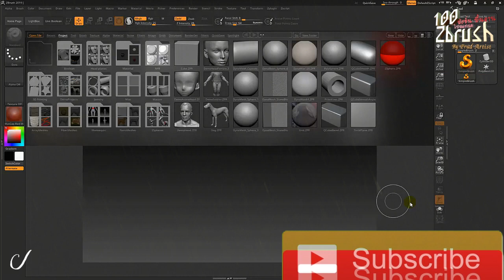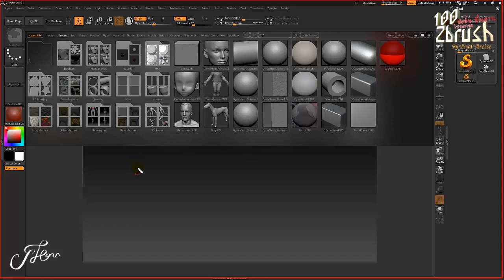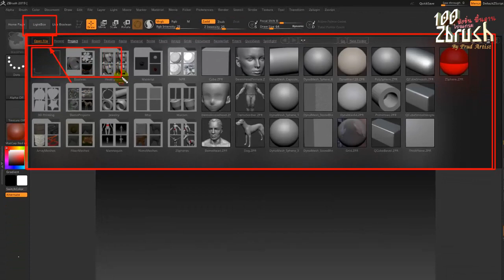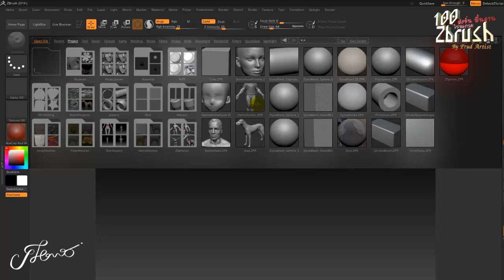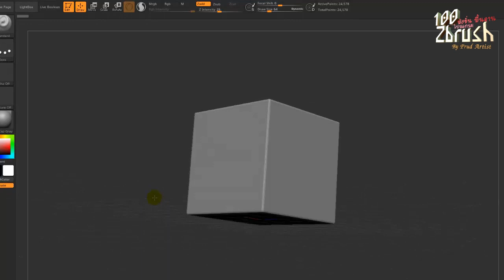สอนzbrush 100 ฟังชั่น พื้นฐาน โปรแกรม Zbrush ►1/100 light box- open file